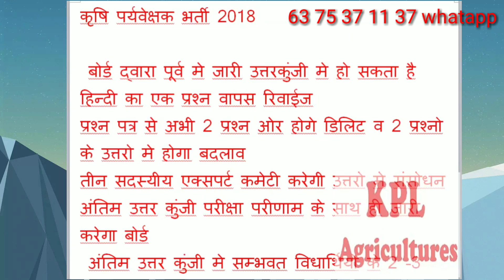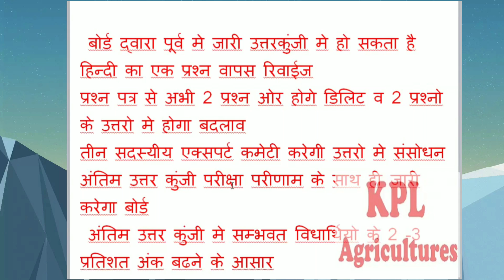agriculture supervisor 2019 result lastet news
1 अप्रेल 2019 की न्यूज